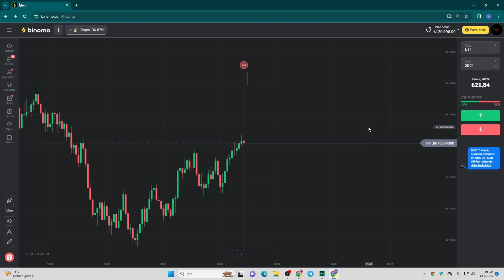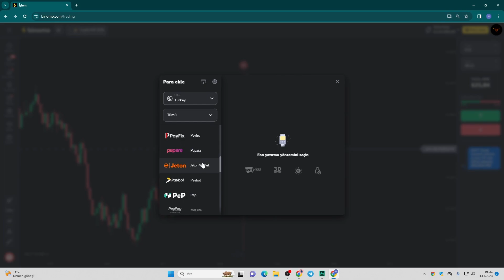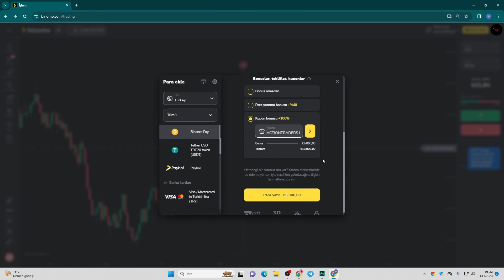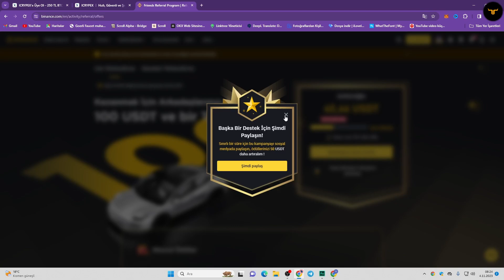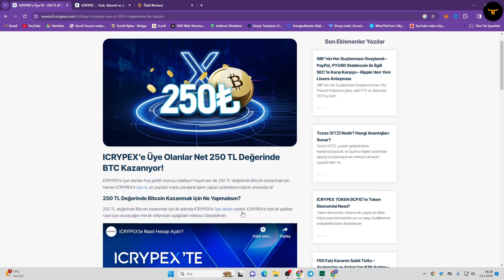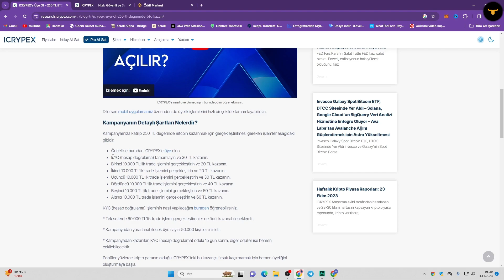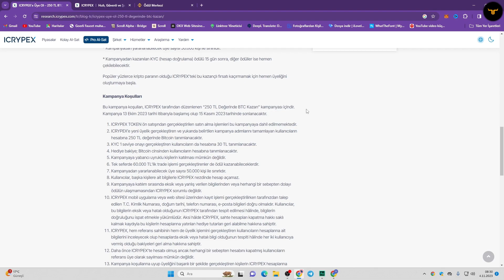Herkese $600: Binance DAVET ET KAZAN ( 3 Farklı Borsa ile PARA KAZANMA YOLLARI )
Bugün binance para kazanma, binomo para kazanma taktikleri ve ICRYPEX para kazan kampanyalarını inceleyeceğiz. Binance $600 para kazanma şansı veriyor, binomo bonus kodu sayesinde yatırımları ikiye katlıyor, icrypex hediye kutusu benzeri bir etkinlikle 250 TL değerinde Bitcoin ödülü veriyor. Para kazandıran borsalar ve kripto para kazanma yolculuğumuz devam edecek.

Referans Kodu: 19e1g2wrlcn9x739

Referans Kodu : A18DU96K

Action Traders kanalı altcoin sepeti, bitcoin analiz, kripto para eğitimi ve kripto para dünyası hakkında bilgiler ve kaldıraç indikatör eğitimleriyle kaldıraçlı işlem taktikleri konulu videoların yanı sıra kaldıraçlı işlem para kazanma konulu içerikler paylaşarak aslında kripto para kazanma hakkında videolar üretir.

• Bu videoda anlatılanlar ve paylaşılan bilgiler yatırım tavsiyesi değildir.
• Kanalımda paylaşılan hiçbir içerik ve inceleme videosu Yukarı ve Aşağı yönlü işlem tavsiyesi ve hiçbir işlem tavsiyesi içermez.
• Kripto varlıklarla yapılan tüm işlemlerde artan risk faktörünün daima olabileceğini unutmayın. Yapılan her türlü işlemde yatırımlarınızın bir kısmını ya da tamamını kaybetme riskiniz her zaman vardır.
• Bu kanal Binance, Binomo ya da ICRYPEX platformuna ait değildir.
• Bu platformlarda kazanma durumu olduğu kadar kaybetme riskinin de yüksek olduğunu hiçbir zaman unutmayınız.
• Platforma 18 yaşından küçükler kayıt olamamakta ve kullanamamaktadır.
• Videolarda vergi ve komisyon konularına yer verilmemiştir. Bu gibi konuları araştırmak izleyici sorumluluğunuzdadır.
• Kendi rızanızla kayıt olup kullandığınız site ve uygulamalardan doğabilecek zararların hiçbirinden bu kanal sorumlu tutulamaz. Sorumluluk size aittir.

Kanalımızda size neler sunuyoruz?

Bu kanalda sizlerle kripto para hakkında her türlü içeriği paylaşıyoruz. Altcoin sepeti yaptığımız kriptolar da dahil olmak üzere bitcoin, ethereum, dogecoin, solana, shiba gibi kripto paraların incelemelerini yapıyoruz.

Kaldıraçlı işlem taktikleri, kaldıraçlı işlem kullanımı ve kaldıraçlı işlemlerde kullanılan indikatörler ile al sat sinyali veren indikatörler olmak üzere bir çok kullanışlı indikatör inceleyerek 5 dakikalık, 15 dakikalık, 4 saatlik indikatörleri inceliyoruz.

Çekilebilir airdrop veren borsalar ve airdrop para kazanma gibi ağırlıklı olarak sermayesiz para kazanabileceğiniz airdrop kazanma videoları da yayınlıyoruz.